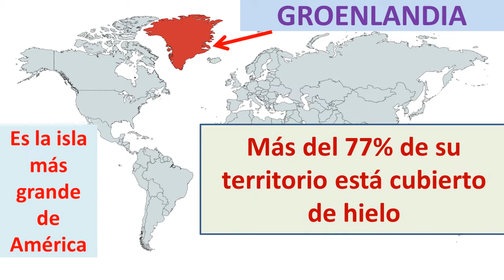Isla mas grande de America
Isla mas grande de America con mayor superficie
¿cual es la isla mas grande America?
Conoce la isla de America de mayor tamaño.
La isla más grande de América es territorio autónomo del Reino de Dinamarca:  Groenlandia
Groenlandia además es la isla mas grande del mundo
Conoce la capital de Groenlandia y la capital de Groenlandia Nuut